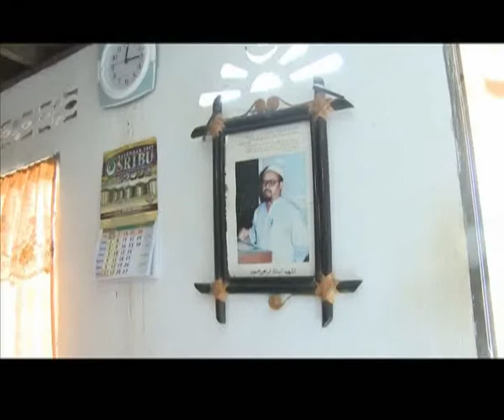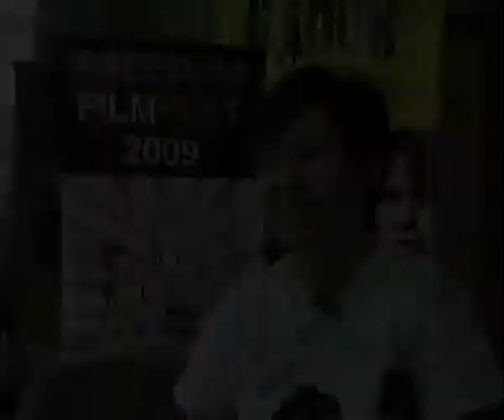Freedom Film Fest 2009: Real Change?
Festival Director Anna Har talks about
the theme of this year's movies that will
be showing at FFF2009 and how the winning
film makers used various social and political
situations to portray real change